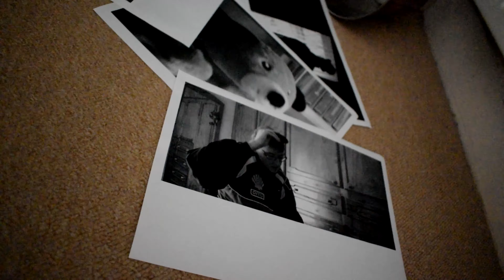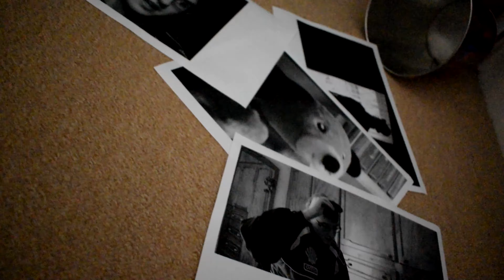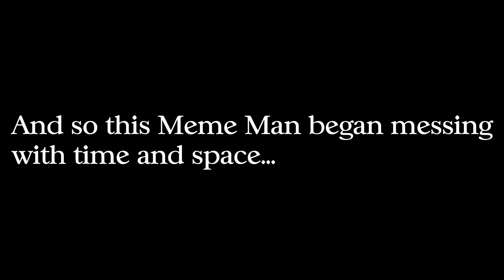"Close Encounters Of The Tall Kind" | Callum: The Show (S4E6)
Professor Callum confusingly finds a home address inside the VR headset so he decides to go there to find owner of it but who he who finds is even more confusing.

Callum: The Show first aired 3 years ago, can you believe it??

This video uses many sounds from freesound,